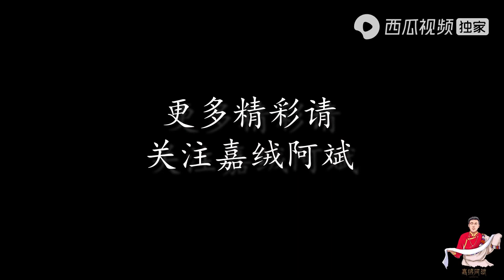藏区种地有多难，地斜坡陡耕地还要人在前面拉，实在太不容易了【嘉绒阿斌】